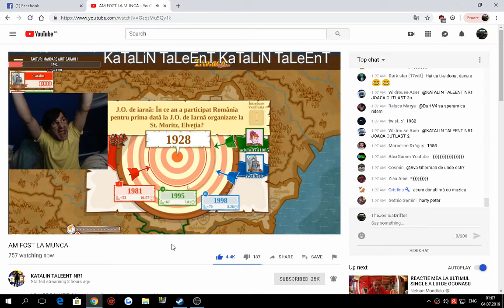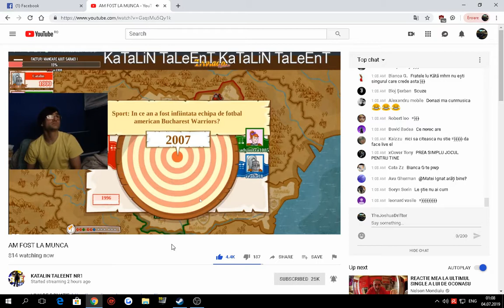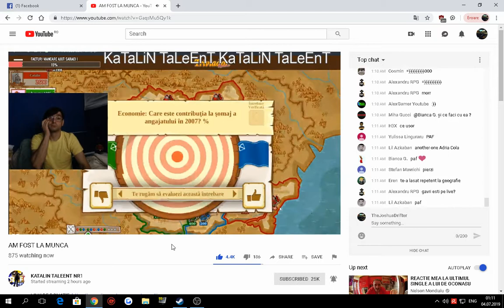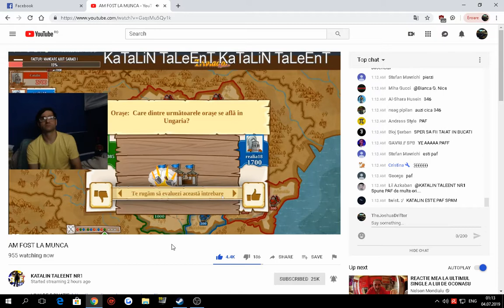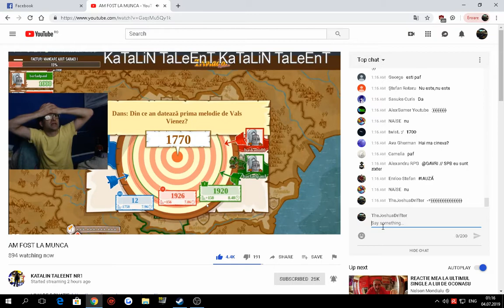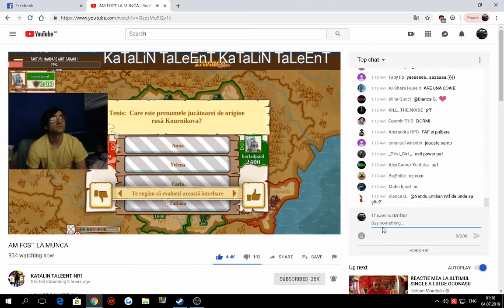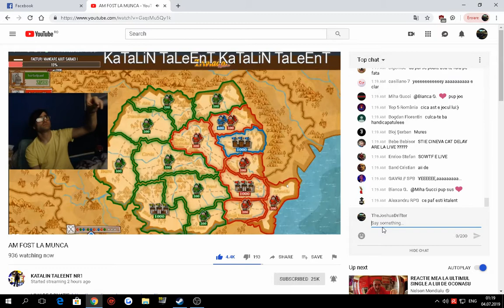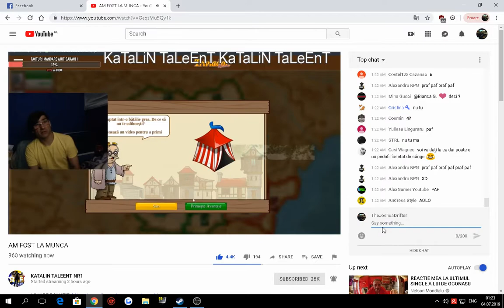Katalin Taleent pe Triviador- China are capitala Atena